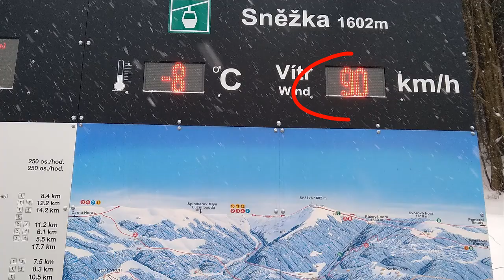Hora Sněžka – nejvyšší hora České republiky